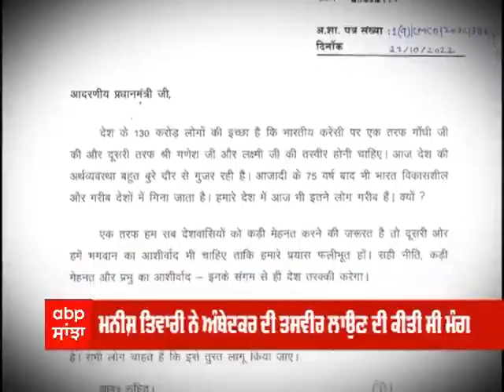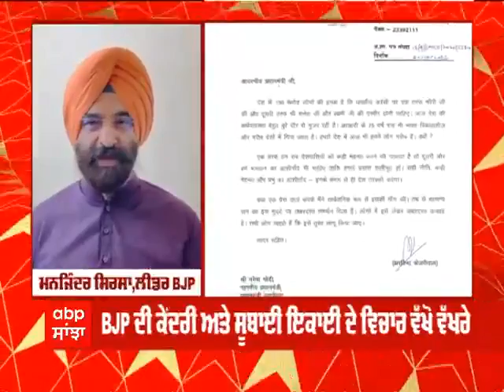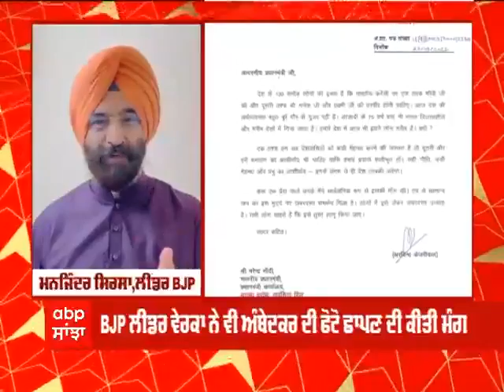ਧਰਮ ਦੇ ਨਾਂਅ 'ਤੇ ਵੋਟ ਲਈ ਬਦਲੇ ਜਾਣਗੇ ਨੋਟ ? ਕੇਜਰੀਵਾਲ ਦੀ PM ਮੋਦੀ ਨੂੰ ਚਿੱਠੀ